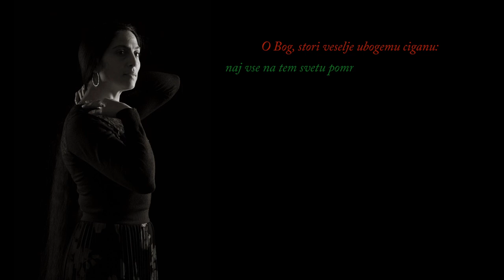Sanje v Medani, 27.- 30. junij 2019. Ciganske noči poezije in vina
Festival Sanje v Medani 2019 poteka na več prizoriščih v goriških Brdih med četrtkom 27. in nedeljo 30. junijem. Vrhunec predstavljajo večerni dogodki v petek, soboto in nedeljo z nastopi izbranih glasbenih in pesniških ustvarjalcev iz Slovenije in tujine. V sklopu Pravljične vasi se bo v soboto, 29. junija, v Šmartnem odvijal pravljični festival za otroke in odrasle.

Sanje v Medani 2019
Ciganske noči poezije in vina
Od četrtka, 27. junija do nedelje, 30. junija

NASTOPAJO: Bojan Ristič Brass Band (Srbija), Romano Glauso (Prekmurje), Romanimo Monika Lakatos (Madžarska), Alfred Burgstaller (Avstrija), Marko Tomaš (Bosna), Svetlana Makarovič, Tjaša Koprivec, Katarina Juvančič, Violeta Tomič, Grega Ulen, Iztok Osojnik, Jani Kovačič, Ivan Peternelj, Sofya-Agnessa Yakuntsova,  in drugi

PRAVLJIČNA VAS: Milena Mileva Blažič, Pripovedniki iz Rezije, Vijolinčki

FORUM SANJE: Marija Sreš, Ana Jelnikar, Anja Srpčič

Soustvarjalci festivala: Aleks Vičič, Vesna Bukovec, Tadej Stolič, Matej Srebrnič, Andreja Udovč, Rok Zavrtanik, Maida Džinić Poljak, Tajda Pavletič, Brane Solce, Sanja Fidler, Tajda Hladnjak, Anja Srpčič, Vesna Maria Maher, Miha Razdrih, Jerica Šemerl Harmel, Saša Šulin, Matjaž Juričak, Lidia Bučar, Tisa Zavrtanik Drglin, Marko Pogačar, Iztok Majhenič, Tjaša Podpečan, Rok Košir, Katarina Ropret, izbrani mladi pesniki.

Cene vstopnic
• dnevna vstopnica s knjigo festivala, 28. ter 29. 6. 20 € / 15 € (predprodaja)
• dnevna vstopnica s knjigo festivala, 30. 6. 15 € / 12 € (predprodaja)
• vstopnica predavanja 5 € / 3 € (predprodaja)
• festivalska vstopnica s knjigo festivala 35 € / 30 € (predprodaja)
Nakup vstopnic:

Brezplačne vstopnice
otroci do 16. leta in nad 80. letom

Brezplačni dogodki
Šmartno, pravljična vas
Razstava v Medani (idejni osnutki prenove Gradnikove domačije)